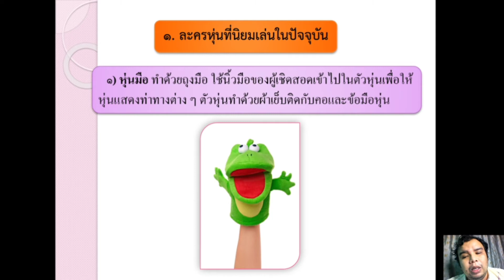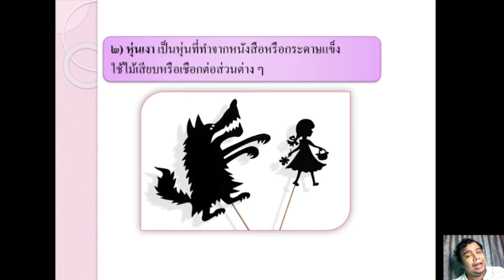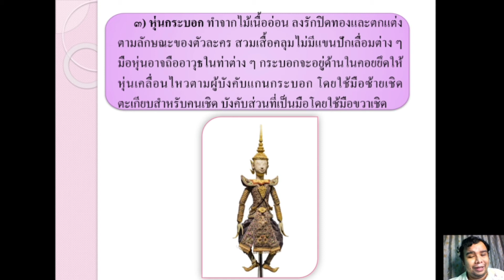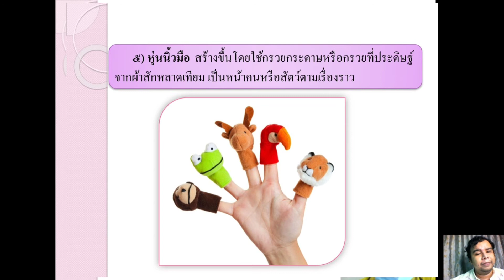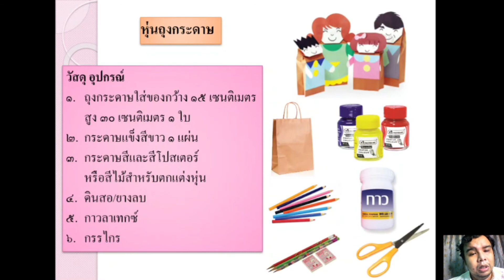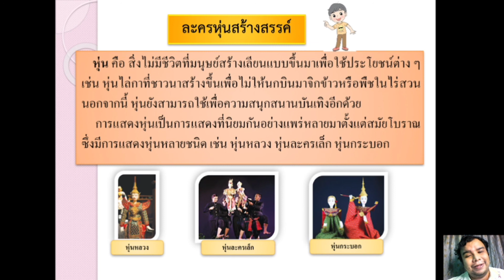16/08/2564 ป.6 วิชานาฏศิลป์ เรื่องละครสร้างสรรค์